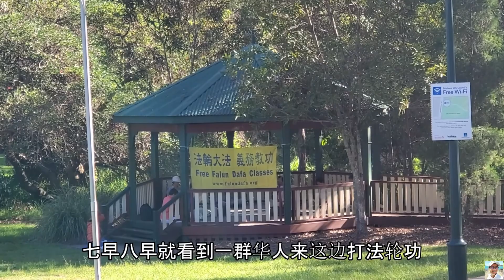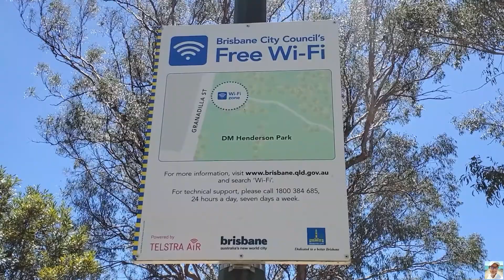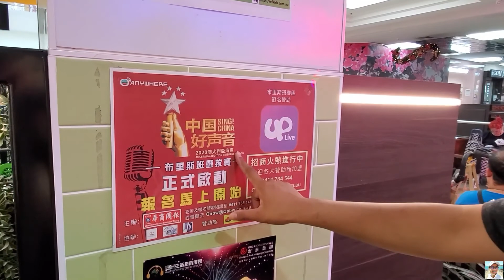旅行自驾游到华人区忍不住买了一大包冬菇！77 Travel To China Town Bought A Big Pack of Mushrooms!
房车旅行中文Vlog穷游 | 77 自驾游
旅行了一段时间。很久没有机会吃比较中餐的中餐了。这次自驾游到了华人区，忍不住看看有什么好吃的。看到一大包冬菇，就高兴得不得了！自驾游就是这么棒！驾着房车去旅行。自驾游的无穷魅力。

Chinese Travel Vlog | 77
Have been traveling for some time. It's been a while since the last real Chinese cuisine. Was happy to see such big pack of mushrooms! Welcome to China town. Vanlife is great! Travel with the RV. Van life is awesome.
🌈For English subtitle, turn on CC, then go to Setting (the three dots), click Caption, then select English.

😊自从新型冠状病毒肺炎爆发以来，这个黄毛小子就一直在海外，被卡在澳洲动弹不得。无法回家是铁定的事实，但能有一次这么长的假期，却是求之不得！太棒了!
🚀追踪1368房车自驾游穷游旅行中文Vlog：

😊Since the COVID-19 pandemic outbreak, Ian has been stuck in Australia until today. It is not lucky to not be able to return home yet it is lucky enough to have such a good, long holiday! Awesome!
🚀Check out 1368's van life, travelling with the RV, the Chinese Travel Vlog:

🚎 中文Vlog房车自驾游旅行

72. 第七十二集 旅行途中为妈妈准备的生日礼物
Birthday Gift For Mum While Travelling

73. 第七十三集 旅行途中为妈妈准备的生日礼物之二
Another Birthday Gift For Mum While Travelling

74. 第七十四集 旅行途中为妈妈准备最大份的生日礼物
The Biggest Birthday Gift For Mum While Travelling